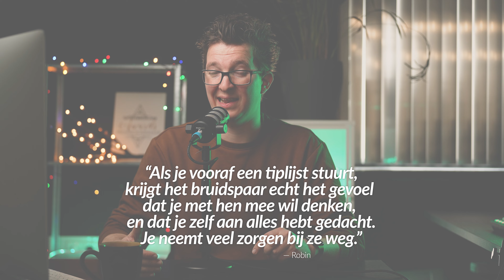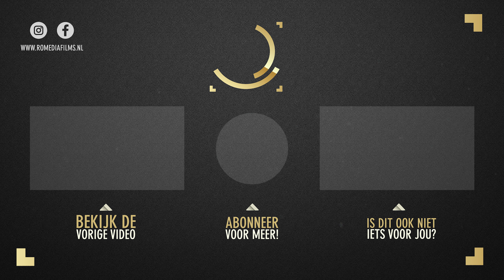5 TIPS voor TROUWVIDEOGRAFEN om te COMMUNICEREN met je BRUIDSPAREN (Gratis download!)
In deze video laat ik je het PDF zien welke ik standaard naar mijn bruidsparen toe stuur voordat de bruiloft begint. Het bevat 5 belangrijke tips voor het koppel welke handig zijn om vooraf te weten. Zo hebben zij het gevoel dat je maximaal met hen meedenkt voor hun grote dag en zorg jij voor iets meer rust voor jezelf op hun huwelijk.

✦ Onbeperkte muziek voor jouw video's ✦

00:00 - Intro
00:47 - Belangrijk
01:28 - 1. Natuurlijk licht
02:24 - 2. Aankleden bruidegom
03:14 - 3. Audio
04:05 - 4. Speeches
05:01 - 5. Zonsondergang
06:04 - PDF Download
06:23 - Trouwfilm Ambacht de podcast